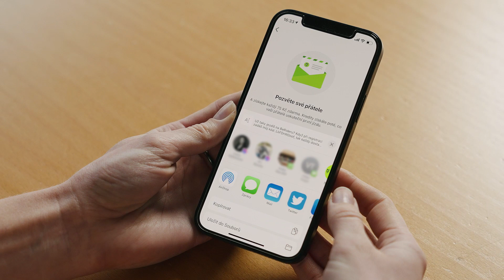BeRider: Získejte kredit 100 Kč zdarma! Stačí pozvat své přátele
Nejlepší radost je ta sdílená! Nasdílejte svůj referral kód svým přátelům a vy, i oni, získáte 100 Kč kredit navíc!

Podmínkou je, aby udělali svou první jízdu.